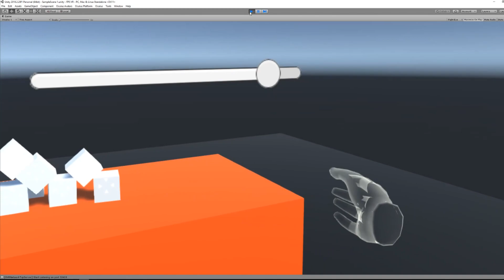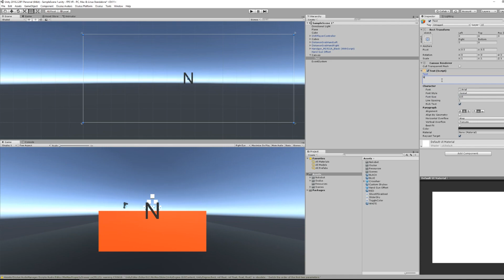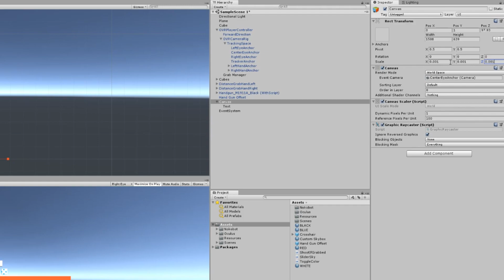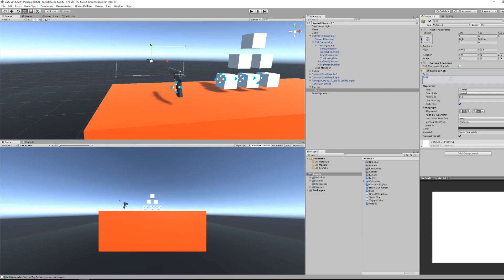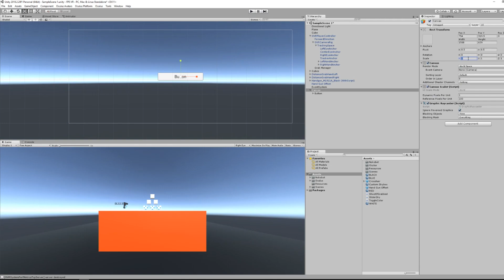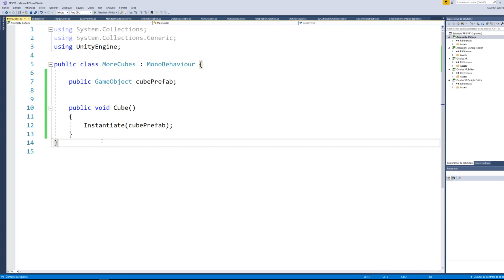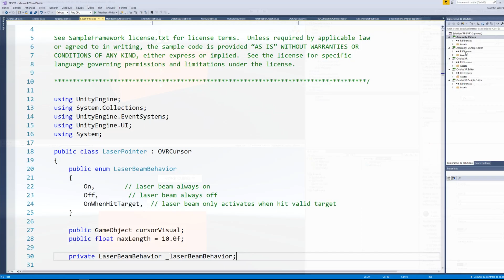How to make a VR game in Unity - Part 4 - User Interface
This is the fourth episode of a serie that will cover all the basis of developping a Virtual Reality application which I hope should get you started with any of your VR project with the Oculus Rift.

In today episode we will learn how to use User Interace in Virtual Reality and how to interact with them !